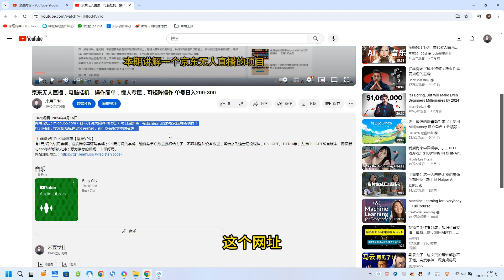2024年最新玩法转转无货源电商，新手小白 简单操作，长期稳定 日收入500＋